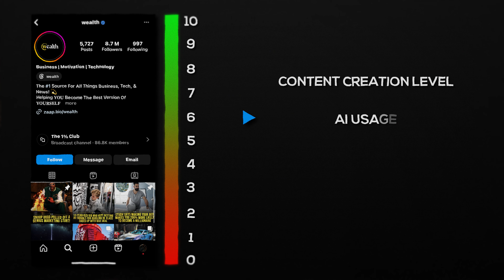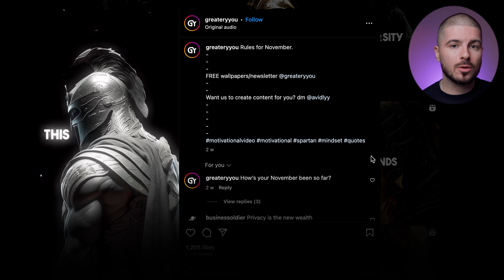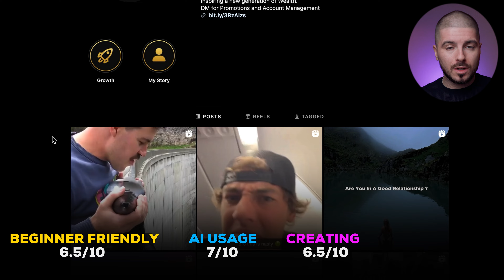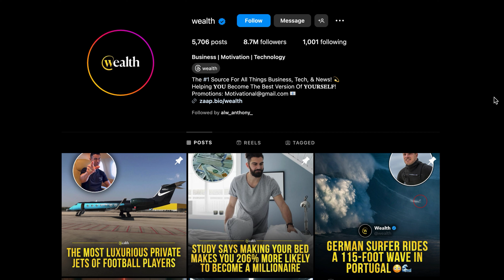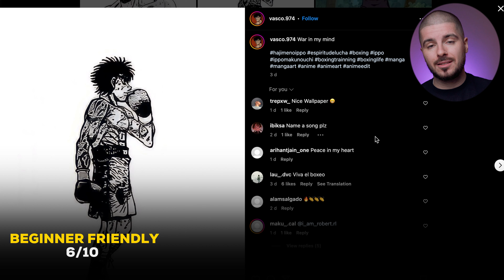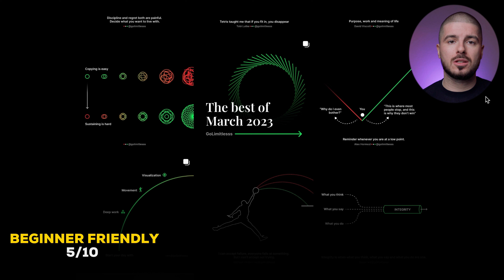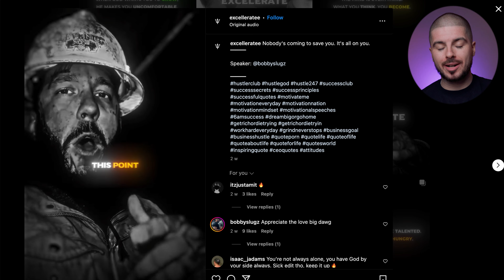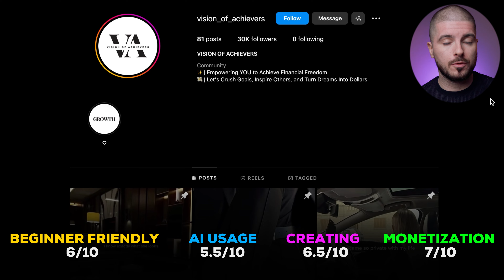17 BEST Niches for Motivation Theme Pages (Most Profitable)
In this video Alex Breaks down 17 Different Motivational Sub-Niches giving you a 1-10 Rating System of the following aspects, 1. Beginner Friendly 2. Content Creation 3. AI Leverage and 4. Monetization

This video is a must watch if you want to start a Theme Page Business in 2024.

Timestamps -
00:00 - Introduction
00:30 - How this Video Works
01:10 - Single Graphic Page
02:38 - Twitter Quote Video
04:29 - AI Image to Video
06:34 - Nature Videos
08:40 - Wifi Niche
11:07 - Podcasts
13:20 - AI Quotes
15:16 - Swipe (Finance) Self-Development
17:07 - AI/Anime Hybrid
19:06 - Anime Motivation
20:59 - Faceless Personal
23:02 - Minimalistic Graphics
25:01 - Chessboard Motivation
26:26 - Black and White Motivation
28:53 - Heavy EDIT Podcast
30:12 - Hybrid Branding
32:39 - Female Power

Picking the right Sub-Niche for your Motivational Theme Page is going to be the difference between SUCCESS and Failure.

🔥 Learn how to make $100k with faceless brands in 2025 risk free